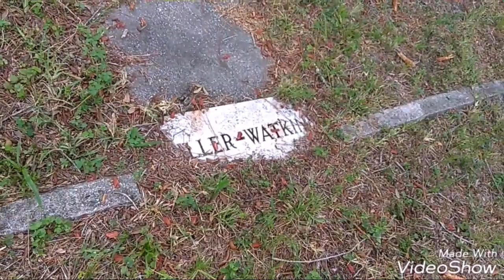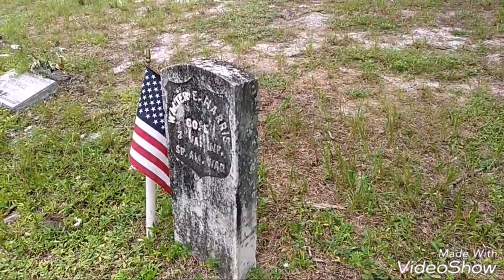Quick cemetery trip before it rains like hell